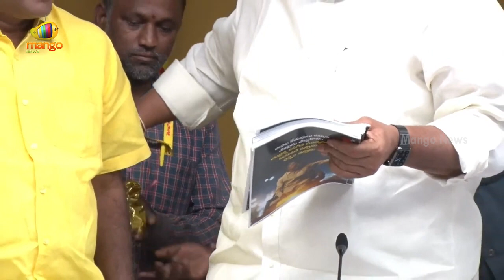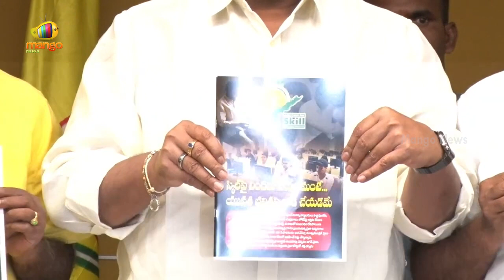Atchannaidu Strong Counter To Ponnavolu Sudhakar Reddy | Chandrababu Arrest | AP News | Mango News